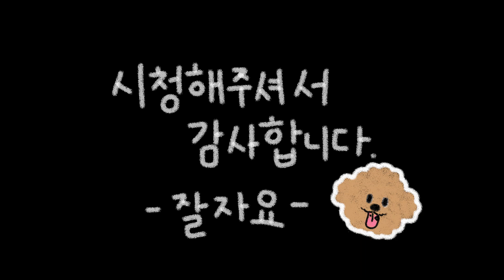[TALKING ASMR] 잠 안 오는 새벽 INFP의 TMI 수다 / 윈드스크린, 유럽여행, 인형토닥거림 / TMI chat of INFP at restless dawn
안녕하세요, 팡그레 입니다!
이번 이번 영상은입소리와 단어반복이 들어간
TMI 수다 영상입니다.
마이크 윈드스크린 이야기와 티켓들을 만지며 유럽여행 이야기 그리고 인형을 토닥 거리며 단어반복으로 마지막에는 조금 다른 영상도 들어가 있어요!
촬영을 한지는 2주 정도 지나서 코로나 1단계로 내려가기 전 이야기들이에요.

영상 초반에 화면 효과로 들어간 노이즈 부분은 본 영상이 시작되면서 없어집니다! 혹시나 장시간 시청에 방해가 될까봐 제거했어요.

그러면 오늘도 좋은 꿈 꾸세요!

늘 시청해주시고 댓글 달아주시는 모든분께 감사의 인사를 전합니다.
좋아요, 구독은 언제나 저에게 성취감을 선사해준답니다!

Hello, this is Pangre!
In this video, there's a sound of mouth and word repetition.
This is a TMI chat video.
Mike Windscreen stories and tickets sounds with Europe travel stories, and dolls sounds, and there's a slightly different video at the end!
These are the stories before going down to the first stage of Corona.
The noise portion that entered the screen effect at the beginning of the image disappears as the main image starts! I removed it just in case it interfered with the viewing for a long time.

Then have a nice dream today!

I'd like to thank everyone who always watches and leaves comments.
Like, subscriptions always give me a sense of accomplishment!